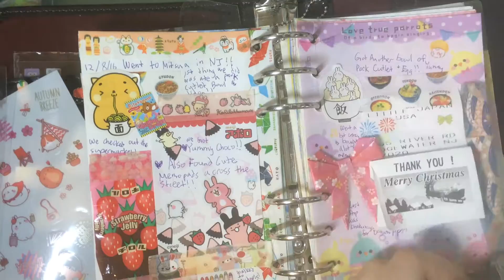kawaii Journaling / Kawaii Diary #3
Kawaii Journaling after a day of fun at mitsuwa marketplace